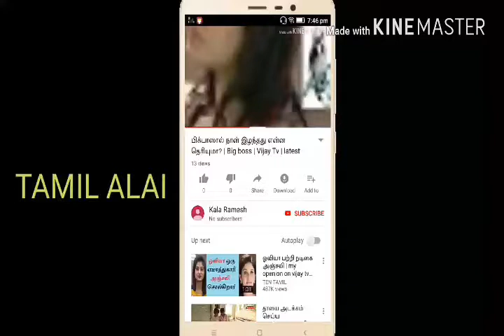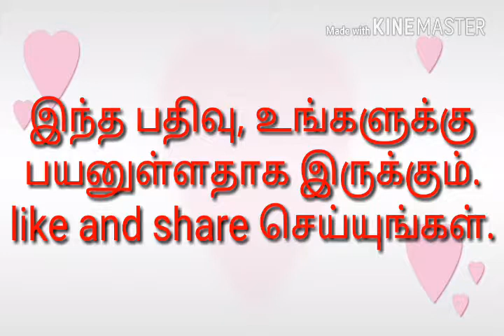முடி உதிர்வை தடுக்க | முடி நீளமாக வளர | பொடுகு நீங்க | Tamil beauty tips | Tamil healthy tips